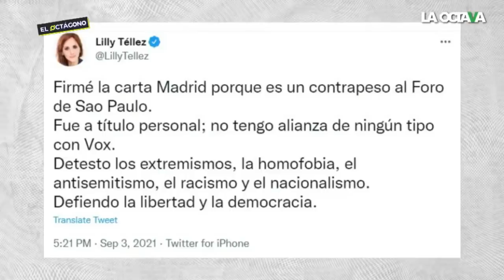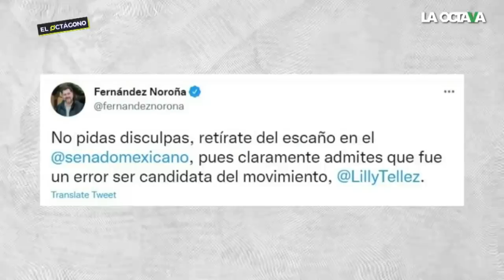Noroña se enfrenta a Lilly Téllez y le pide que se vaya del Senado por firmar carta de VOX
"No pidas disculpas, retírate del escaño", tuiteó Fernández Noroña a Lilly Téllez por decir que fue un error firmar la carta de Vox, pero también apoyar al presidente Andrés Manuel López Obrador.